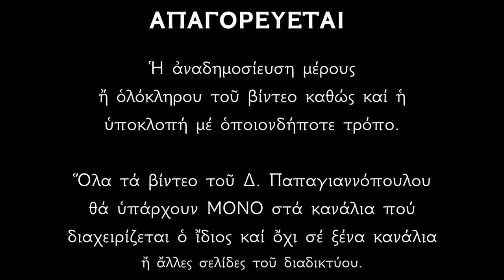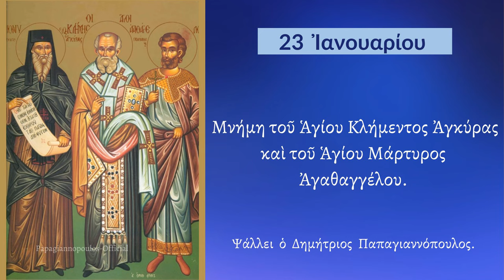23 ΙΑΝΟΥΑΡΙΟΥ - Απολυτίκιο Αγίων Κλήμεντος και Αγαθαγγέλου | Παπαγιαννόπουλος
Κλῆμα ὁσιότητος, καί στέλεχος ἀθλήσεως, ἄνθος ἱερώτατον, καί καρπός ὡς θεόσδοτος, τοῖς πιστοῖς πανίερε, ἡδύτατος ἐβλάστησας. Ἀλλ᾽ ὡς Μαρτύρων σύναθλος, καί ἱεραρχῶν σύνθρονος, πρέσβευε Χριστῷ τῷ Θεῷ, σωθῆναι τάς ψυχάς ἡμῶν.

Έτερον Ἀπολυτίκιον  Ἦχος δ’. Ὁ ὑψωθεῖς ἐν τῷ Σταυρῷ.
Ὡς ἀγαθῶν ἀγγελιῶν προμηθέα, τῆς πρὸς ἠμᾶς τοῦ Ἰησοῦ εὐσπλαχνίας, χαρμονικῶς ὑμνοῦμεν σὲ Μαρτύρων στέρρεσυ γὰρ Ἀγαθάγγελε, ἐναθλήσας νομίμως, στάσεως ἠξίωσαι τῆς Ἀγγέλων ἀζίως, μεθ' ὧν πρεσβεύοις πάντοτε Χριστῷ, πάσης ρυσθήναι, ἠμᾶς περιστάσεως.